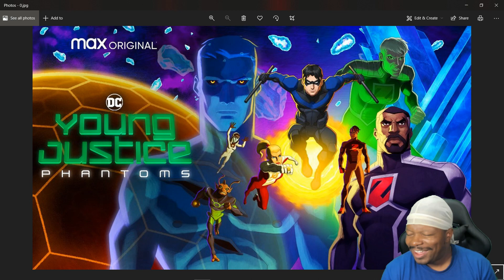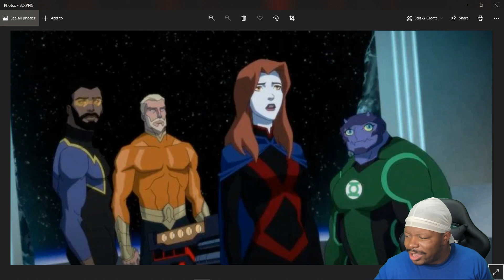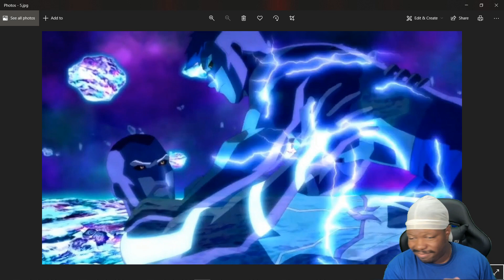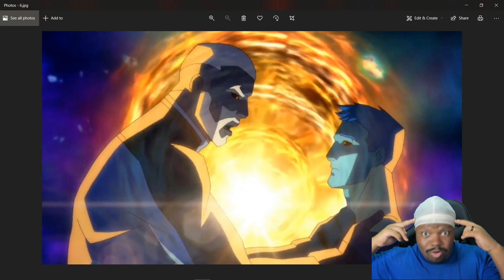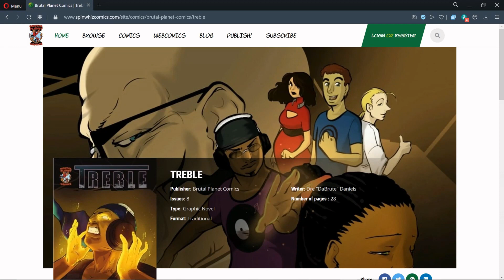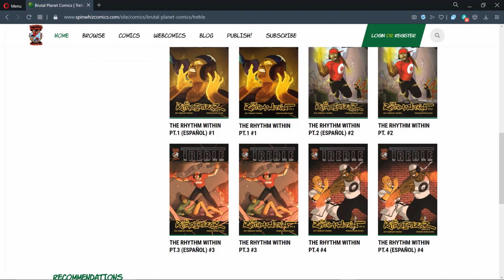BRUTAL RANT S2: EP.23: YOUNG JUSTICE SEASON 4 #24...IS THIS AN ATTEMPT AT A STORY?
Is Youngjusticeseason4 episode 24 actually trying to put a competent story together?